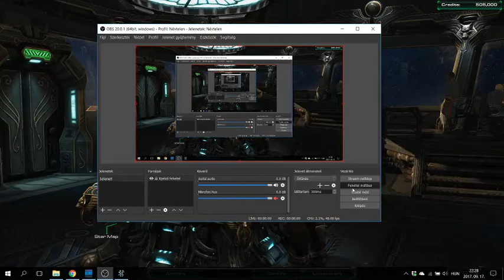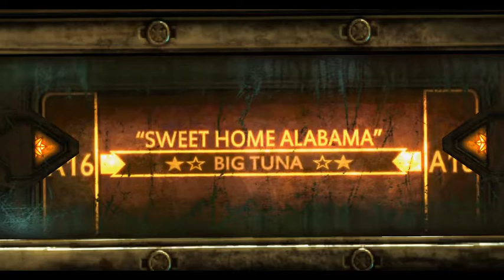Mission 23 - Maw of the Void - Starcraft II Wings of Liberty Walkthrough [Brutal]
After Starcraft remastered come out, i became nostalgic, i love this game, and decided to play again the whole game, i already played through the original game without expansion, but i thought about uploading it here, but sadly met difficulties with my recorder, so i decided, okay move on to starcraft 2, there i met no conflict, so here it goes...